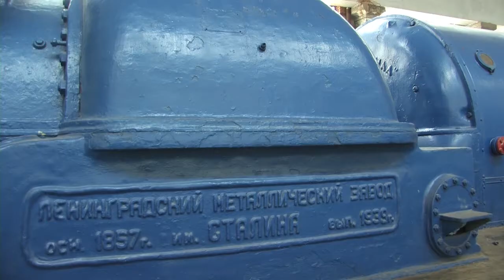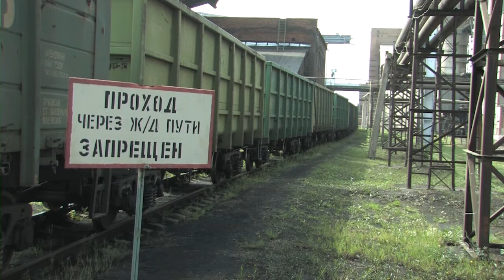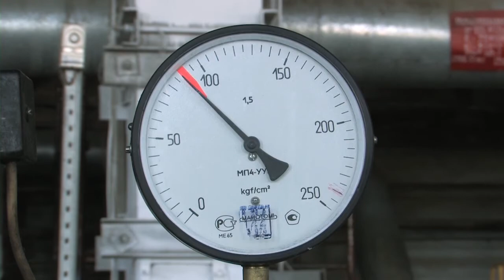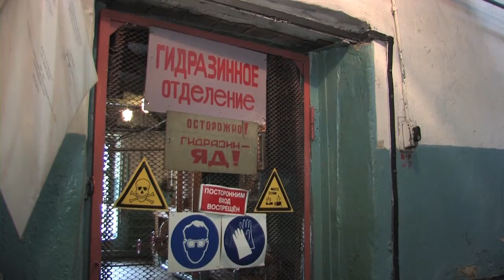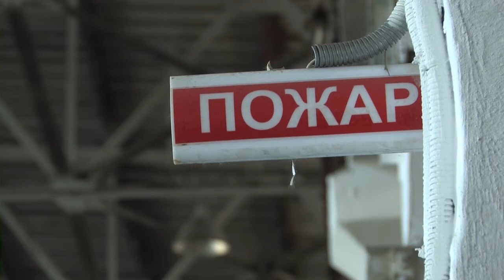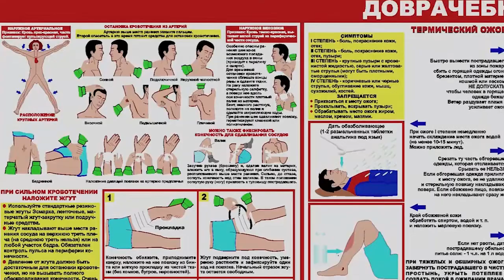Охрана труда и промышленная безопасность на предприятии. Демо.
Учебный фильм рассказывает о вашем предприятии (Завод, фабрика, ТЭЦ), корпоративной культуре, вредных факторах и способах защиты, правильной организации рабочего места, действиях персонала в чрезвычайных ситуациях. Конечно, на каждом предприятии есть брошюра по техники безопасности  (с большим количеством букв)  и вновь поступивший работник (или представитель подрядной организации)  обязан с ней ознакомиться и расписаться в журнале...
       Учебный фильм - этот жанр делового кино необходим для обучения персонала. Это, своего рода, видео пособие для сотрудников компании позволяющий наглядно и БЫСТРО разобраться в сложной технической документации, ведь все технические руководства и инструкции в форме фильма воспринимаются значительно проще.
 Мы готовы качественно, оперативно, на требуемом объекте снять с использованием специальной операторской техники, смонтировать и предоставить фильм в современном формате высокой четкости.